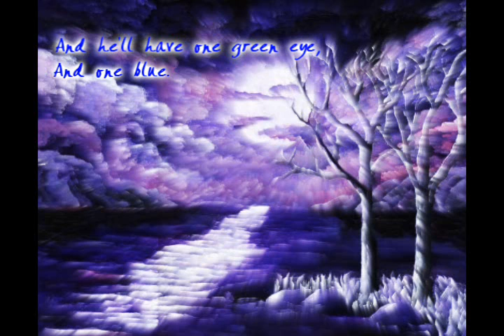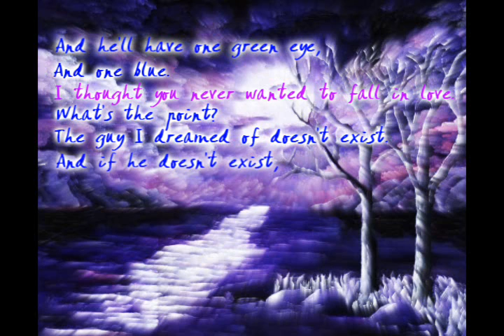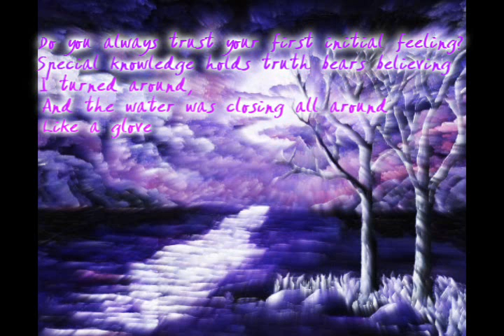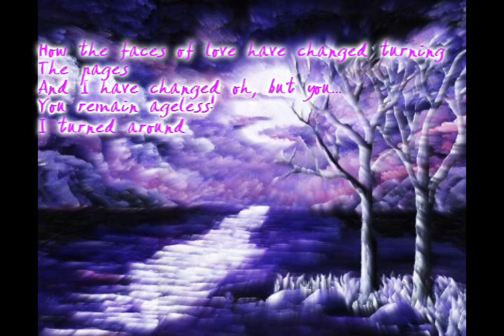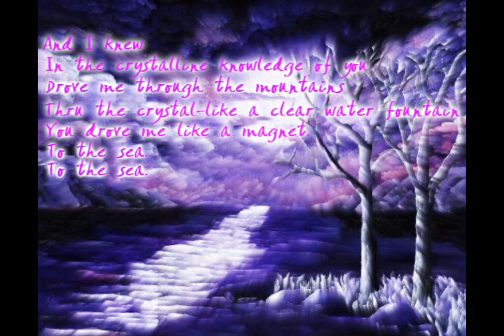Crystal - Stevie Nicks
Gorgeous song from Stevie Nicks. :]
Intro is from the movie Practical Magic.
I was watching Practical Magic, which is a childhood movie of mine that a friend of mine and myself knew word for word. This happens to be my favorite song off the entire track.

I did not create Practical Magic nor did I sing this song.

I do make requests to make lyrical videos of songs - so if you have a song you think I might like (the general music I usually post on my profile) then feel free to give me a link of youtube and I'll look into making a video for it. :D

Julia